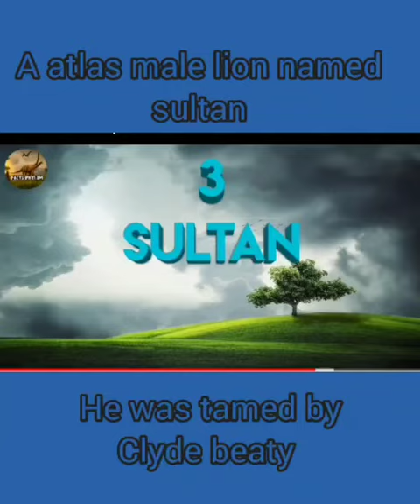the best fighting lion named sultan lion